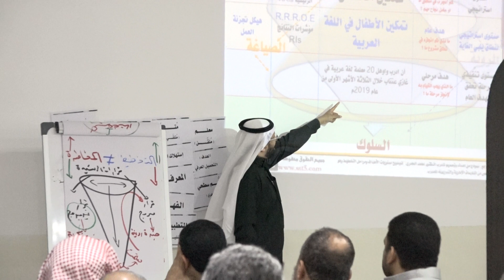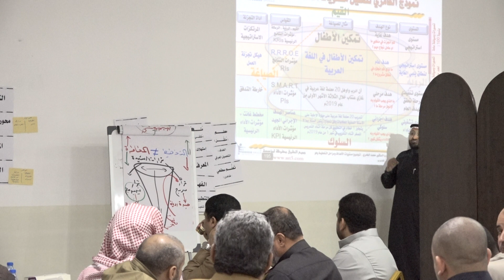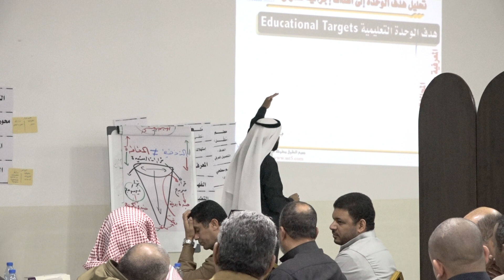من فعاليات دورة مهارات التعلم النشط مع المدرب د. محمد العامري